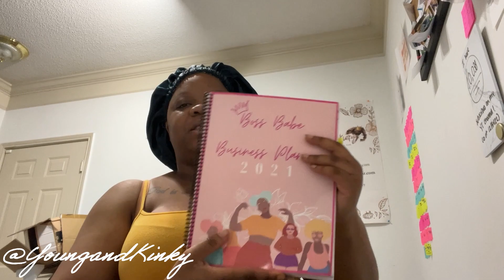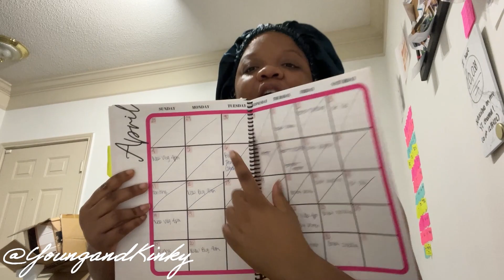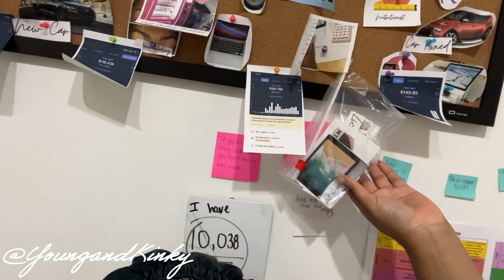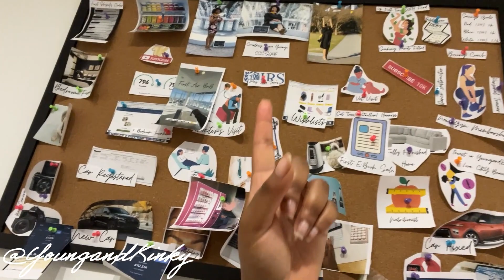VLOGMAS DAY 8 | My Vision Board & Goals for 2023! (vlogmas 2022)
Hey y’all! Guess what day it is? It’s Vlogmas Day 8! Im so excited to participate in Vlogmas this year for the first time. I will be posting a new episode of Vlogmas 2022 every day up until Christmas! I hope you all enjoy my Vlogmas 2022. K, luv u, bye :)

Lav Mic

Ring Light & Tripod

FAQ:

Name: Courtney Rena Young
Age: 27, Capricorn Jan 6
Home: Norfolk, VA born Atlanta, GA living
Education: BS from Old Dominion University in Speech Language Pathology & Audiology with a minor in Special Education (C/O 2018)
Add’l: Single, Pansexual, No kids yet 

INTRO & OUTRO CREATED BY:

COURTNEY YOUNG